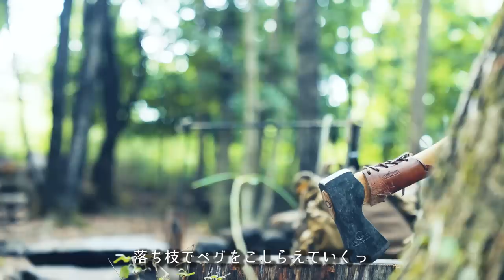【ソロキャンプ】焚火🔥分厚い和牛ステーキ🥩チビールの奇跡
🔻HILLS FIELD（グラスとか）

🔻プレゼント
〒107-6228

◆使用機材◆
編集ソフト：Adobe Premiere Pro CC
メインカメラ：GH5
サブカメラ：GH4
レンズ：DG VARIO-ELMARIT 12-60mm/F2.8-4.0 ASPH./POWER O.I.S. H-ES12060
手持ち三脚：JOBY 一眼レフカメラ用フレキシブル三脚 ゴリラポッド
マイク：RODE VideoMic Pro Rycote
ウインドシールド：RODE DeadCat
ドローン：DJI PHANTOM 4 PRO
ドローンNDフィルター：Kenko DJI Phantom 4 Pro
ジンバル：DJI RONIN－S
ジンバル・ショルダーストラップ